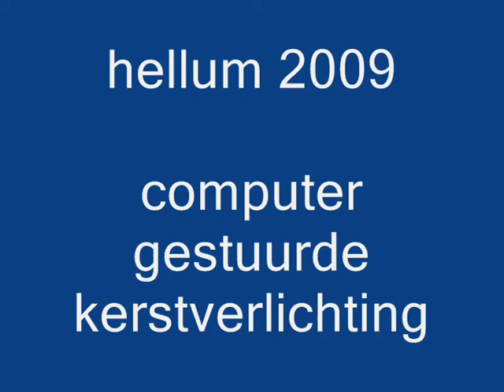computer controled christmaslights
its a test with christmaslights and dmx
with the help of dmxcontrol on the computer
it is not to music
i have placed the music over the original backgroundsound (to much wind)
edit deu to 50 secs of music is was banned  in a lot of countries so i replaced it again

p.s. i know it was shot in 2008